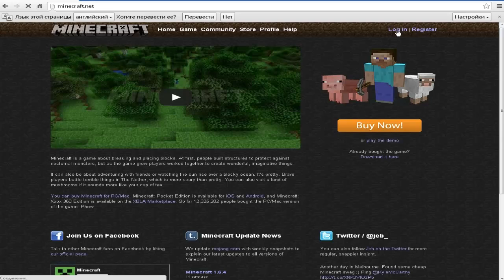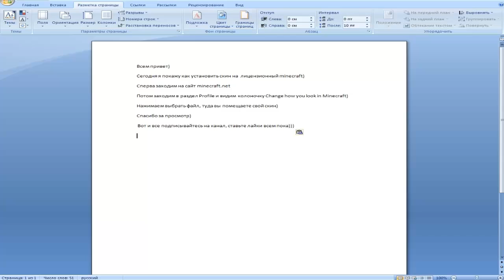Как установить скин на лицензионный Minecraft)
В этом видео я покажу как установить скин на лицуху Minecraft